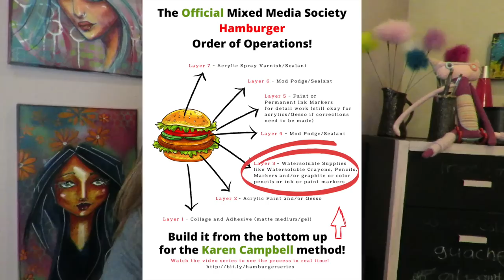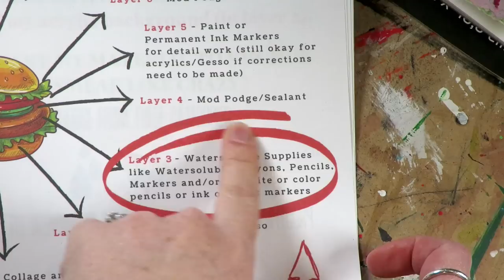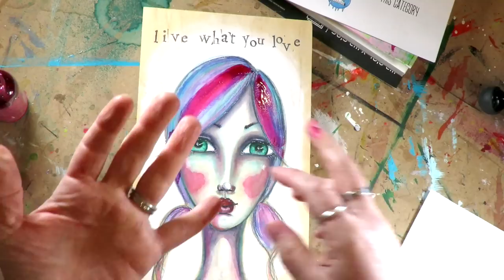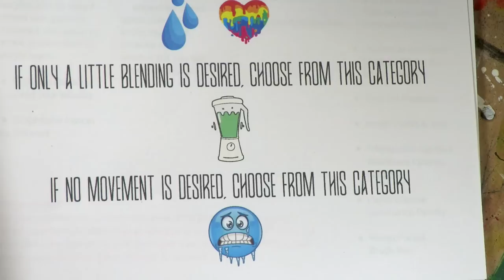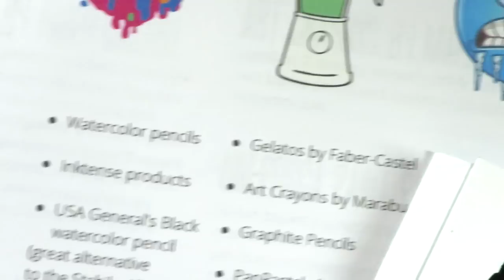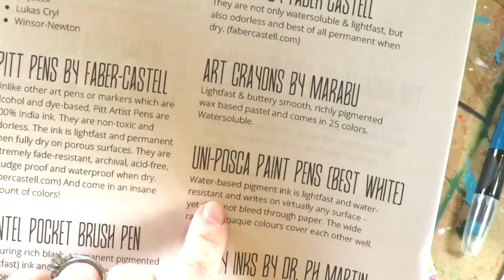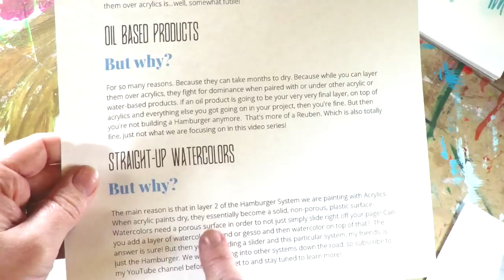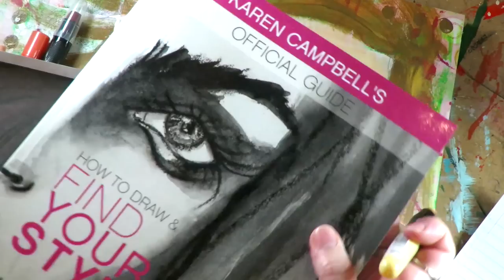MIXED MEDIA ART for BEGINNERS | A COMPREHENSIVE list of the BEST ART SUPPLIES and WHAT THEY DO!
I have SO much information to share with you in today's tutorial as we dive into layer 3 of my Hamburger System! For those following along in my mixed media "Hamburger" series, this is video 5. Expand this box to find links to all products use!

Before we pick up where we left off to power through "the ugly stage" of my latest mixed media girl - I want to teach you EVERYTHING I know about mixed media art supplies.

I went a LITTLE overboard with my SUPPLIES GUIDE cheatsheet for YOU today … by about 9 pages!

Don't let that scare you :) It's gonna totally help you understand what water-soluble art supplies play nicely together in mixed media projects, which brands are the best, and how they change when something liquid (like water or mod podge) is added.

Watch for my fav time-saving techniques on how to blend skin tones with acrylic paint and my other favorite water-soluble supplies!

SECRET: Blending with acrylics is really tough. I actually skip the acrylics here, grab my creamy gelatos or art crayons by Marabu, and blend with my finger! It’s SUPER easy and a much faster way to blend. (Skip to 22:39 if you’re in a hurry)

Today’s download will also help you save money on art supplies because I've listed brand names you can trust to deliver the best professional-grade art supplies, and have explained when you can cut costs by using craft grade versions.

So whether you enjoy making mixed media projects on canvas or in your art journals, the comprehensive list of the best art supplies (both artist and craft grade) that I will be going over, will help you to make the best-informed decision about what to choose when you're out shopping next week!

🍔Want to learn my exact Mixed Media Hamburger Layering System from the beginning?
🍔🍔The series is NOW A PAPERBACK on Amazon!! Check it out!

💜Supply List to Products Used:

👉Marabu Art Crayon in Flesh (caucasian skin tone base color)

👉 Marabu Art Crayon in TerraCotta (face shading)

👉Marabu Art Crayon in Green (used for eyes)

👉Marabu Art Crayon Blue 4-Pack

👉Marabu Art Crayon Green 4-Pack

👉Marabu Art Crayon Red/Pink 4-Pack

👉Marabu Art Crayon Assorted Blue/Purple 4-Pack

👉Marabu Art Crayon in my favorite blue color (eyes)

👉Gelatos by Faber-Castell Multi-Pack (because I literally use them all!)

Watch these fun series to learn more and get inspired!

✏️Learn How to Draw Faces in 20 Free Lessons!

Become a supporter of my consistent, free and fun art educational content while reaping some SERIOUSLY AWESOME perks like a zillion PREMIUM (that's Full-Length & Real-Time) FREE classes, early access to vids and behind the scenes deep dives!

Discover more!